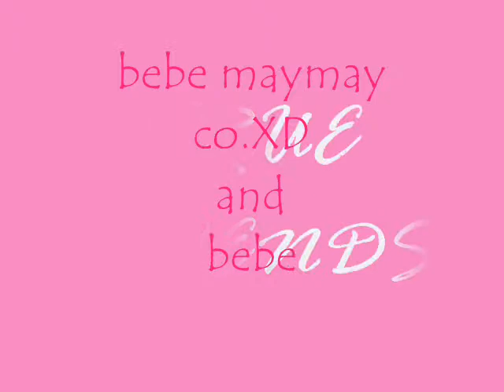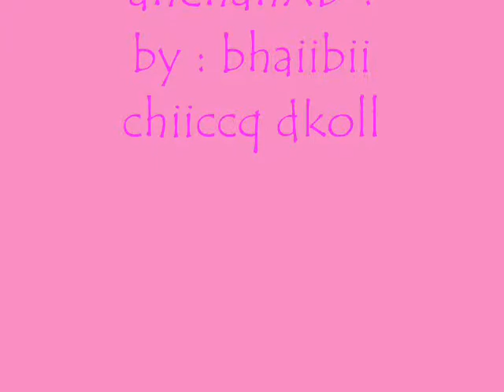true friends ( maymay and tintin)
truefriends .. nga ba ahehahhaXD . juwks